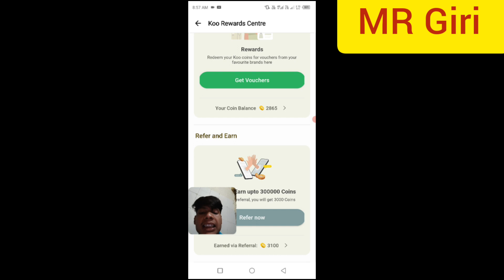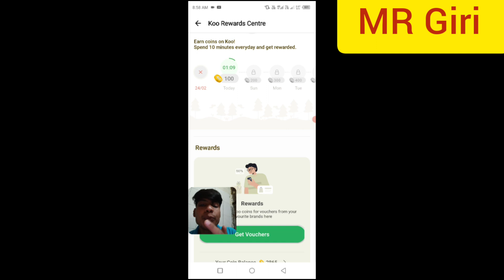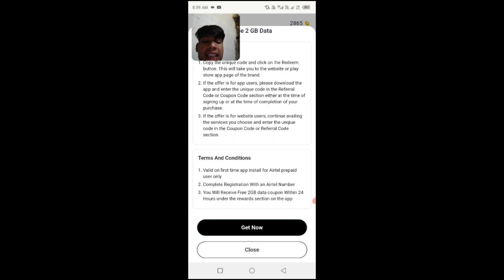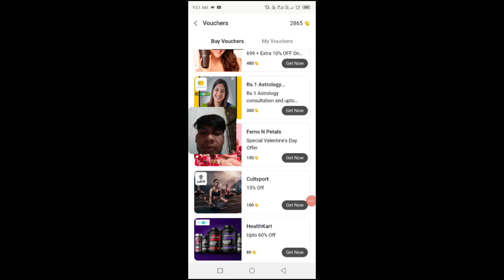Koo App se paise kaise nikale | koo App se Paise kaise withdraw kare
Hi hello friends kaise hai AAP log Ummid karta hu achchhe hi ho hoge friends main is videos me bataye hai ki Koo App Se Paise kaise Nakale Koo New Update 2023

Facebook page flowers kigia Mrgiri
Instagram I'd mrgiri7719

koo app se paise kaise withdraw ka...
koo se paise kaise nikale
koo app se paise kaise nikale 2023
koo
koo se paise kaise nikale 2023
new koo app se paise kaise nikale
koo app new update today
koo app
koo app se withdrawal kaise kare
koo app se paise kaise nikale new u..
koo withdrawal problem
koo par paise kaise kamaye
koo se paise kaise kamaye
koo par paise kaise nikale 2023
koo new update
koi app se paise kaise nikale
koo app 2023
koo app par paise kaise nikale
koo withdrawal kaise kare
koo app ka paisa kaise nikale